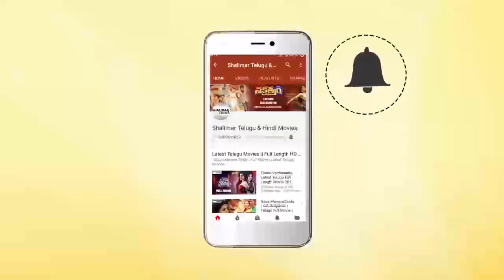Shakthi Movie || Krishna Clear Loan & Bring Land Documents || Krishna, Jayasudha || Shalimarcinema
Watch Krishna Clear Loan & Bring Land Documents From Shakthi Movie.